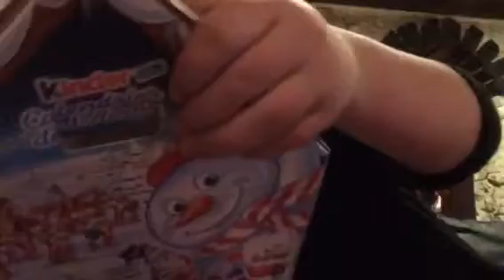Calendrier de l’avent case n 12